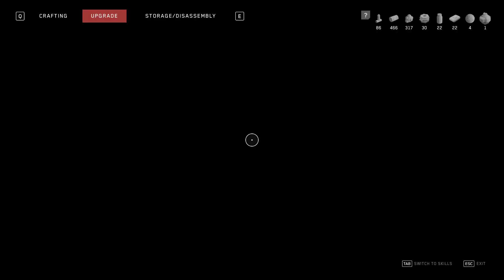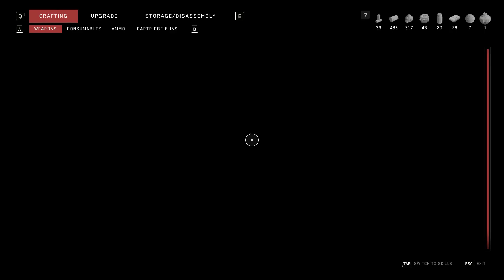ATOMIC HEART 2023 | THE MILITARY DRILL MODE - PART 6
• An utopian world, both mad and sublime
• Visceral, spectacular and unforgiving combat
• Blast giant machines and mutants using your multiple skills and advanced weapons
• Upgrade your arsenal and equipment